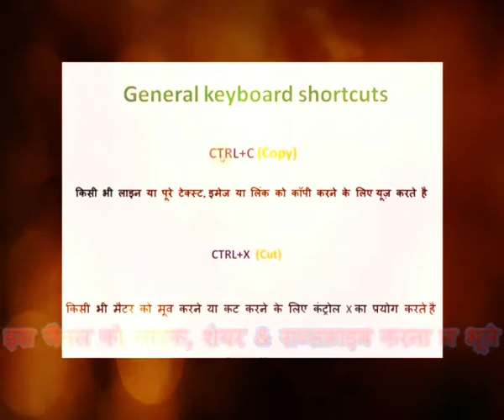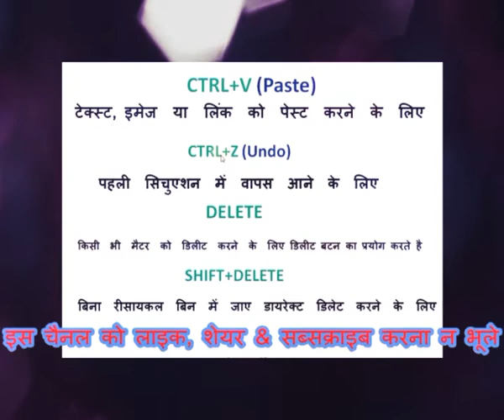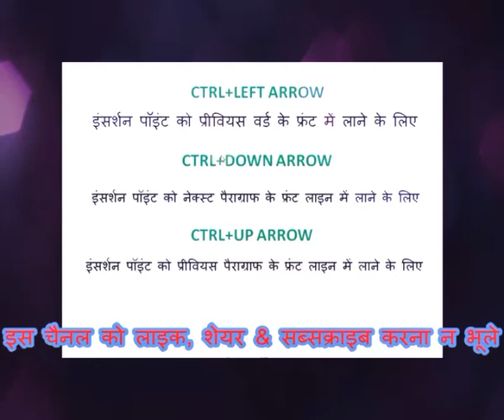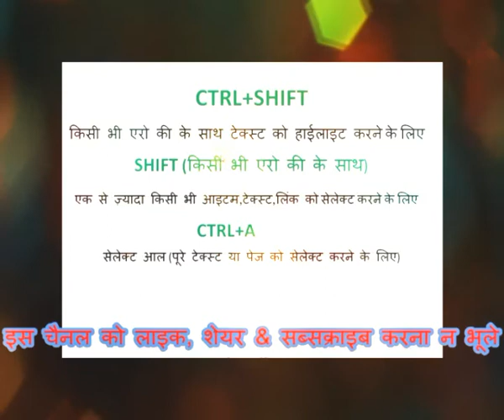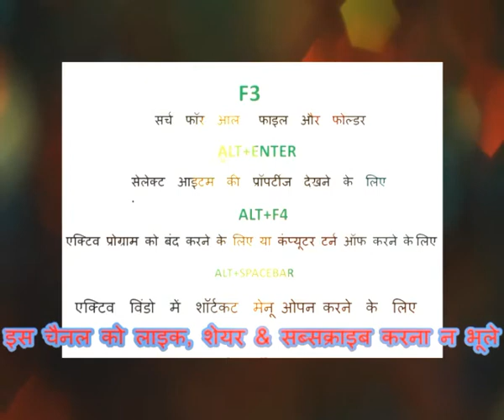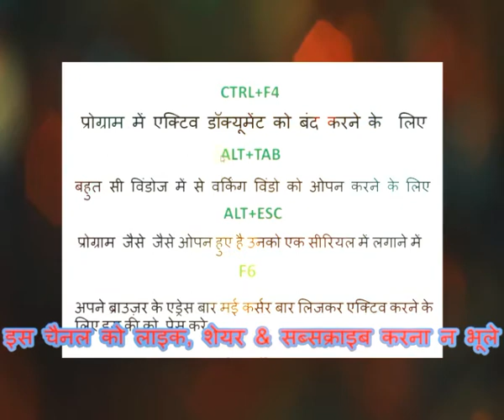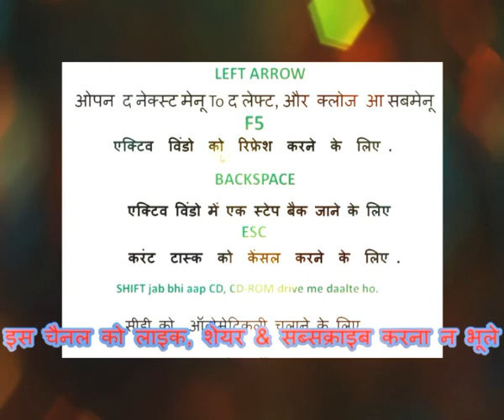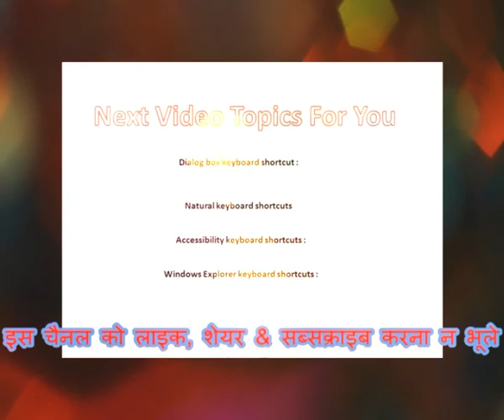Computer_shortcut_key_shortcut_key_of_computer keyboard_shortcuts_key_Hindi rci byravi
Welcome to Ravi Computer Institute
Our Mission is provide technical education to Indian students.

The RCI Computer Institute in ayodhya (Faizabad) has started functioning in the year 2015, Ravi Computer Institute is the sole Institute in ayodhya (Faizabad) for better technology under the MDEG New Delhi .
RCI is founded in 2015 with the mission of providing best quality of Computer education to all class of people in a very reasonable fee structure.

Over the past few years the growth of the computer industry has been quite remarkable and today it is the fastest growing industry, Not just the students or housewives, even experienced professional are helped greatly by upgrading themselves in RCI Institute. As Computer knowledge has become primary requirement for everyone, our Institute provides best Quality Computer Education in most reasonable fee structure to all class of people. Our motive is to make all class of people Computer literate and take all possible advantages to make their future much brighter.

Our Address :
Ravi Computer Institute,
Raybareli Road Milkipur,
Ayodhya (Faizabad) UP. - 224164